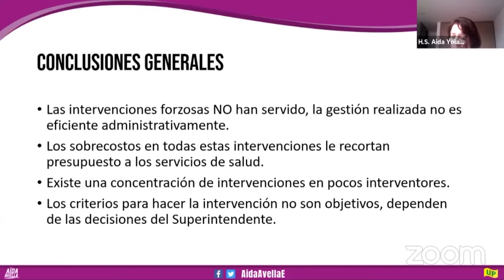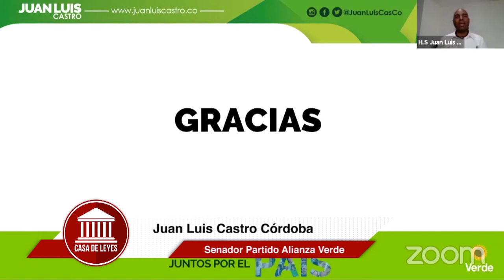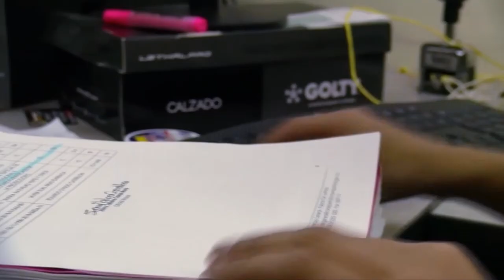CASA DE LEYES - Comisión Cuarta - 20/06/2020